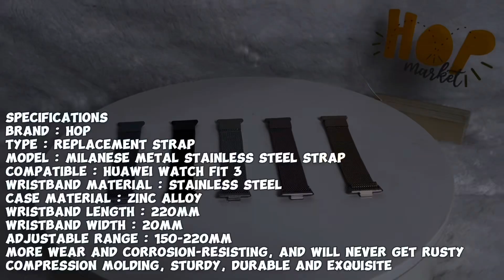Strap stainless Milan for Huawei Watch Fit 3Tali Jam Tangan Magnetic Steel Fit 3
Strap stainless Milan for Huawei Watch Fit 3
Tali Jam Tangan Magnetic Steel Fit 3